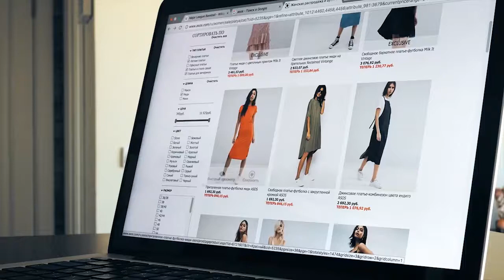Focus on Growing Your Business! Hire a Virtual Assistant || 20Four7VA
FOCUS ON GROWING YOUR BUSINESS! HIRE A VIRTUAL ASSISTANT
Whenever you see growth in your business, it can really be exciting. But along with this comes the increasing number of challenges and you have trouble keeping up. You will most likely need to get additional help and hire more employees. But how do you do this without blowing your budget?
Hiring a Virtual Assistant from 20Four7VA will help you scale your business efficiently and effectively. Hear what our clients have to say about their VA's and how they are helping them grow their business.
In 20Four7VA we:
• DISCOVER talented and dedicated VAs from all over the world.
• HIRE people with the right combination of skills, talents, and attitudes.
• TRAIN our VAs and equip them with the right tools and knowledge.

It is 20Four7VA's commitment to help our clients grow their businesses successfully in the way that we know best — through virtual staffing.